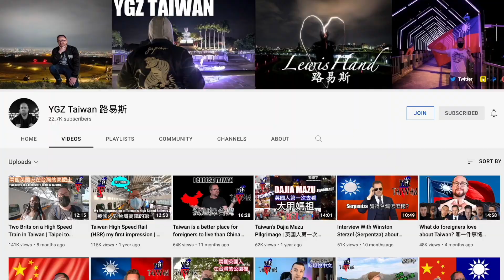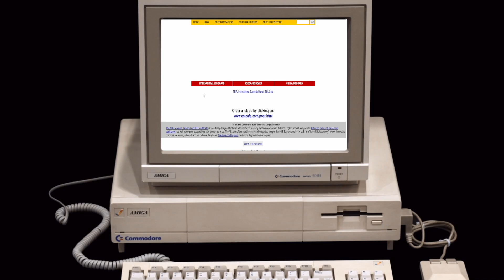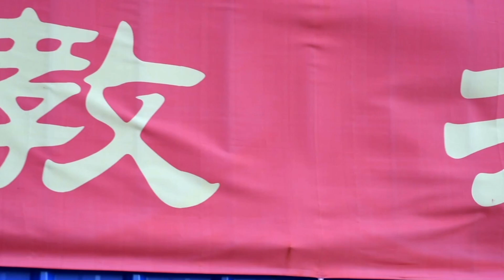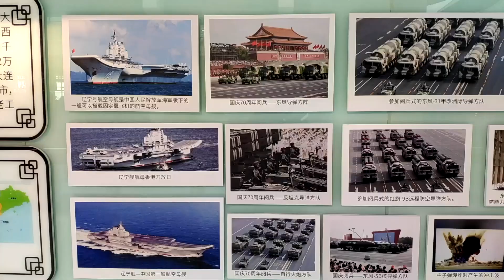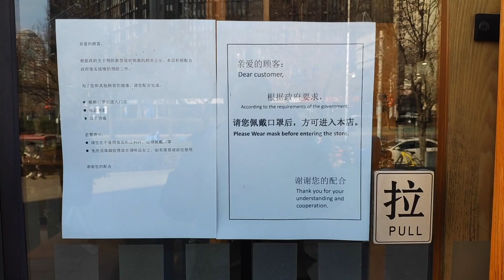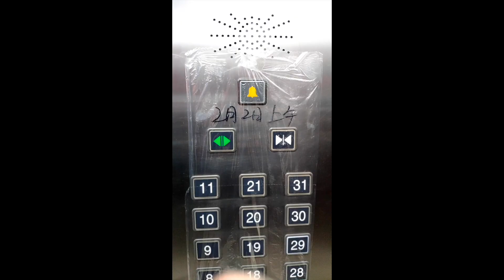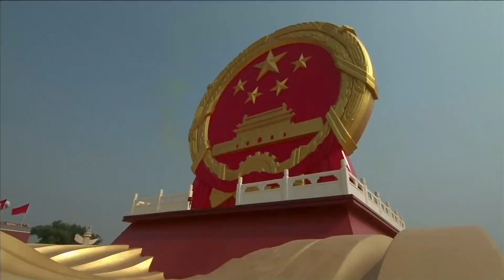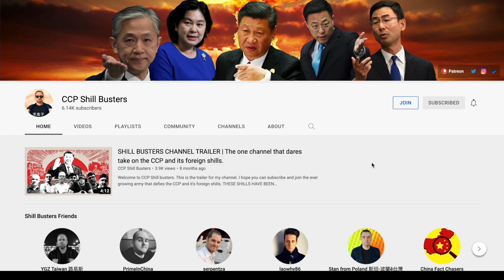Why I Left China - My Story About How I learned to Hate the CCP!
Why I Hate the CCP.  My Story About How I learned to Hate the Chinese Government.

in this video I take you back to the past on a trip down memory lane where I once loved living in China. During my time in China I ignored all of the terrible things I saw and heard about because I was a selfish twat. In this video I explain how I woke up and changed my mind. I'm not criticising the CCP for the Chinese people, they are more than capable of doing it themselves. I'm criticising them because they don't allow criticism.